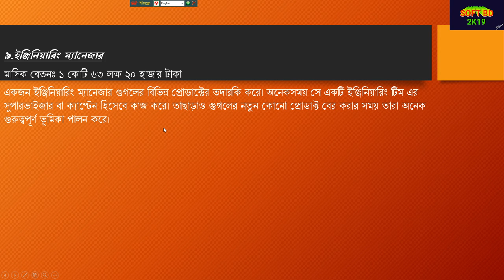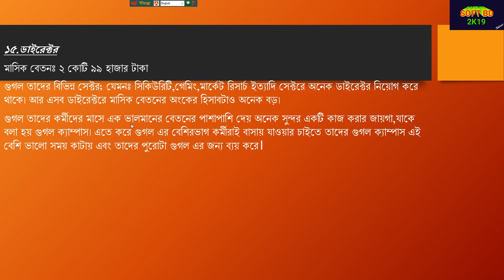Google এর সর্বোচ্চ বেতনের ১৫ টি চাকরি।Jobs that Google pays the highest paid for.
এই ভিডিও টি দেখার পর,আপনি গুগলের সর্বোচ্চ বেতনের চাকরি সেক্টর  সমন্ধে জানতে পারবেন।এবং ঐ সকল সেক্টরের জন্য নিজেকে কিভাবে প্রস্তুত করবেন তা জানতে পারবেন।
After watching this video, you will find out about Google's highest paid job sector.